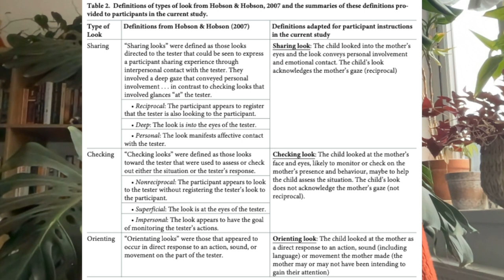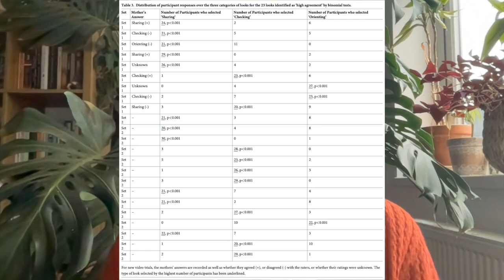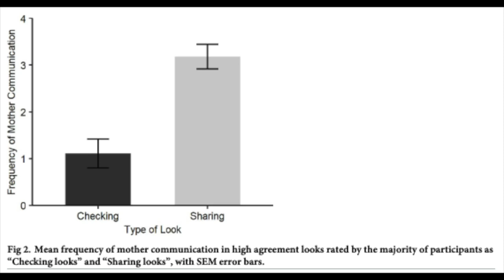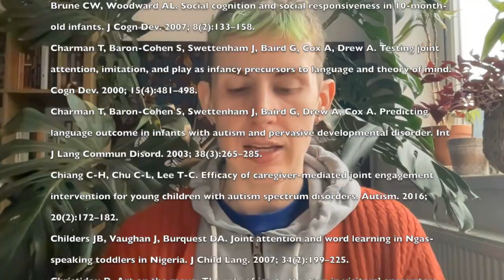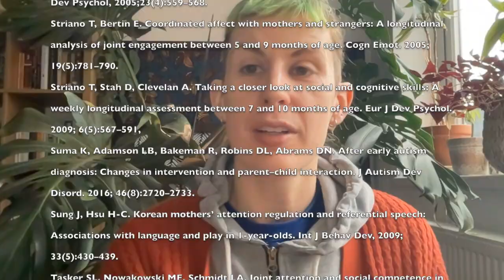Detecting joint attention events in mother-infant dyads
This is a video recording of the 2021 PLOS ONE paper "Detecting joint attention events in mother-infant dyads: Sharing looks cannot be reliably identified by naïve third-party observers" by Kirsty Graham, Joanna C. Buryn-Weitzel, Nicole J. Lahiff, Claudia Wilke & Katie E. Slocombe. This experiment tests whether untrained observers can agree on categorisation of "sharing", "checking", and "orienting" looks between infants and their mothers.